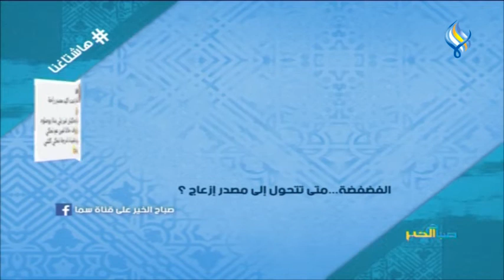ما هي شروط الفضفضة؟